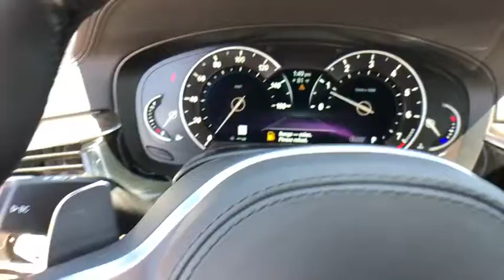2018 BMW 5 Series Kissimmee, Clermont, Orlando, FL WA95503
2018 BMW 5 Series 540i - Stock#: WA95503 - VIN#: WBAJE5C53JWA95503

9750 S Orange Blossom Trail

Sunroof, Heated Leather Seats, NAV, iPod/MP3 Input, Onboard Communications System, Back-Up Camera, Turbo, Alloy Wheels. 540i trim, Carbon Black Metallic exterior and Cognac Dakota Leather interior. EPA 30 MPG Hwy/21 MPG City! SEE MORE!KEY FEATURES INCLUDELeather Seats, Navigation, Sunroof, Back-Up Camera, Turbocharged, iPod/MP3 Input, Onboard Communications System, Chrome Wheels, Dual Zone A/C, Heated Leather Seats. MP3 Player, Child Safety Locks, Steering Wheel Controls, Heated Mirrors, Electronic Stability Control.OPTION PACKAGESM SPORT PACKAGE Wheels: 19 x 8 Fr & 19 x 9 Rr M Double-Spoke (Style 664M), Increased Top Speed Limiter, Tires: P245/40R19 Fr & P275/35R19 Rr Run-Flat Mixed performance, Shadowline Exterior Trim, SensaTec Dashboard, Power Tailgate, Park Distance Control, SiriusXM Satellite Radio, 1 year All Access subscription, Gesture Control, M Sport Pkg, Comfort Access Keyless Entry, Heated Front Seats, Aerodynamic Kit, M Sport Suspension, M Steering Wheel, Aluminum Rhombicle Interior Trim, DRIVING ASSISTANCE PLUS PACKAGE Active Driving Assistant Plus, active cruise control w/stop and go, active lane keeping assistant w/side collision avoidance, traffic jam assistant and evasion aid and cross-traffic alert front, DRIVING ASSISTANCE PACKAGE Head-Up Display, Active Driving Assistant, blind spot detection, daytime pedestrian protection, frontal collision warning w/city collision mitigation, lane departure warning, speed limit info and cross-traffic alert rear, Active Blind Spot Detection, Lane Departure Warning, harman/kardon SURROUND SOUND SYSTEM, APPLE CARPLAY COMPATIBILITY.WHO WE AREFields BMW South Orlando has a friendly and helpful sales staff, highly skilled mechanicsHorsepower calculations based on trim engine configuration. Fuel economy calculations based on original manufacturer data for trim engine configuration. Please confirm the accuracy of the included equipment by calling us prior to purchase.
POWER REAR SUNSHADE  -inc: manual rear side window shades,CARBON BLACK METALLIC,APPLE CARPLAY COMPATIBILITY,HARMAN/KARDON SURROUND SOUND SYSTEM,DRIVING ASSISTANCE PACKAGE  -inc: Head-Up Display  Active Driving Assistant  blind spot detection  daytime pedestrian protection  frontal collision warning w/city collision mitigation  lane departure warning  speed limit info and cross-traffic alert rear  Active Blind Spot Detection  Lane Departure Warning,M SPORT PACKAGE  -inc: Wheels: 19 x 8 Fr & 19 x 9 Rr M Double-Spoke (Style 664M)  Increased Top Speed Limiter  Tires: P245/40R19 Fr & P275/35R19 Rr Run-Flat Mixed performance  Shadowline Exterior Trim  SensaTec Dashboard  Power Tailgate  Park Distance Control  SiriusXM Satellite Radio  1 year All Access subscription  Gesture Control  M Sport Pkg  Comfort Access Keyless Entry  Heated Front Seats  Aerodynamic Kit  M Sport Suspension  M Steering Wheel  Aluminum Rhombicle Interior Trim,DRIVING ASSISTANCE PLUS PACKAGE  -inc: Active Driving Assistant Plus  active cruise control w/stop and go  active lane keeping assistant w/side collision avoidance  traffic jam assistant and evasion aid and cross-traffic alert front,Turbocharged,Rear Wheel Drive,Powe